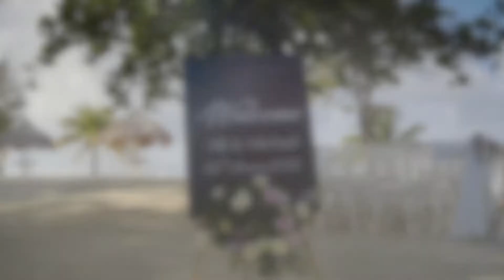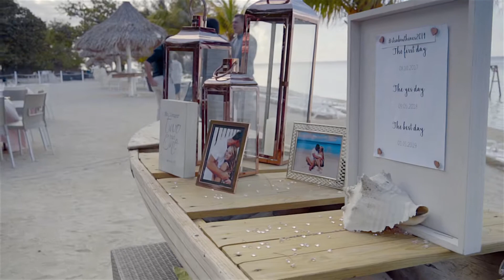Michael + Alli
This son is from Christina Perri not getting credit for it